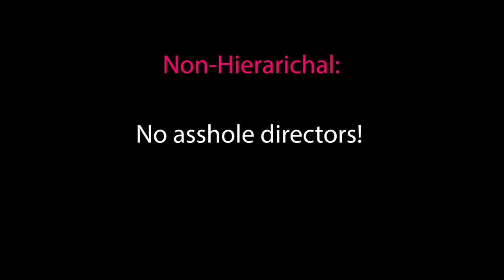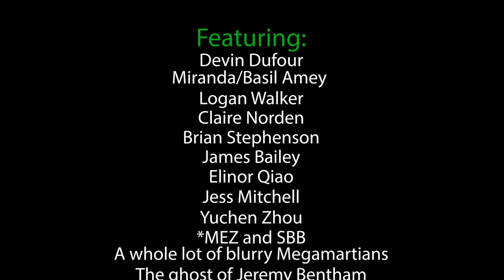The Last Britomartians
Britomartis: A Non-Hierarichal, Devised Theatre Group.
Britomartis: The Greek Goddess of Nets
Britomartis: A hot family with no asshole directors and lots of theft.

Part post-mortem, part re-ignition, part recognition, part love letter, part confession, part everything. Thank you Brito. I love you.